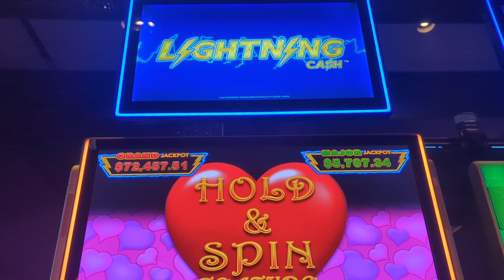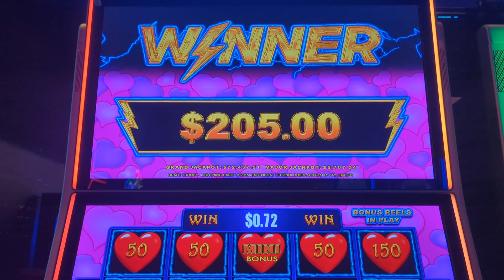Heart Throb High Limit Hold & Spin $5 bet on Lightning Cash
Heart Throb $5 Minimum Bet, Hold & Spin Bonus on Lightning Cash 10c Denom slot machine. Can I get a jackpot?

Join the fun of slotting thru life with August Twin 412 Slots! FU DAO LE, Rakin' Bacon, Dragon Link, Lightning Cash, Lightning Link, BAO ZHU ZHAO FU, high limit slots, old school classic slots and more!

©All uploads are the intellectual property of August Twin Slots.